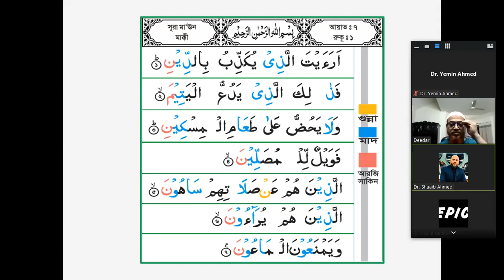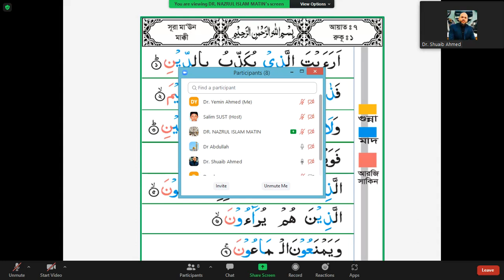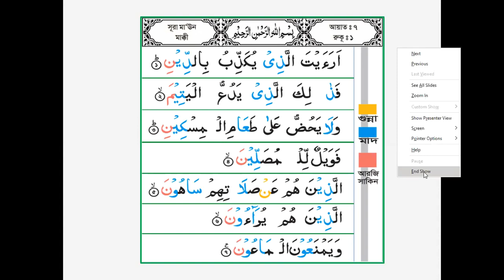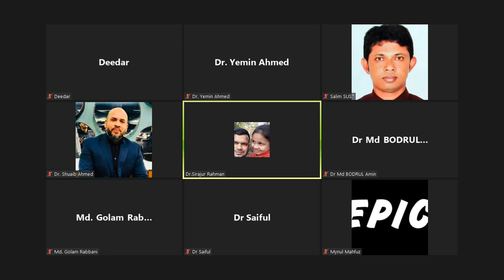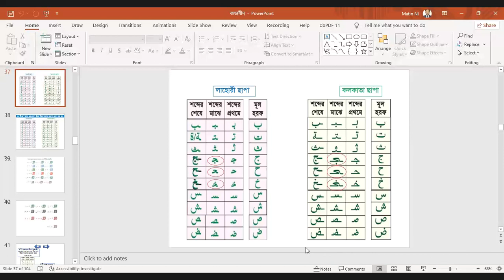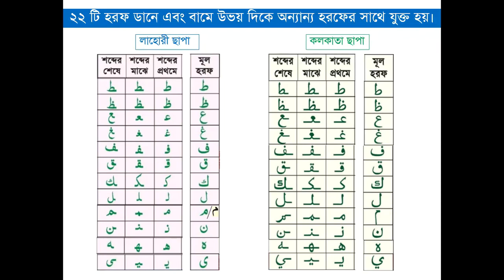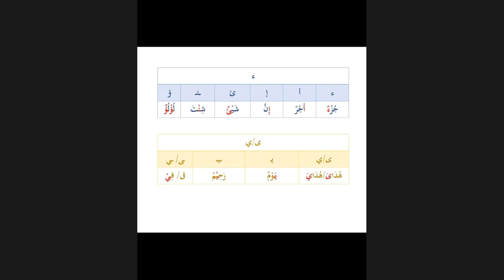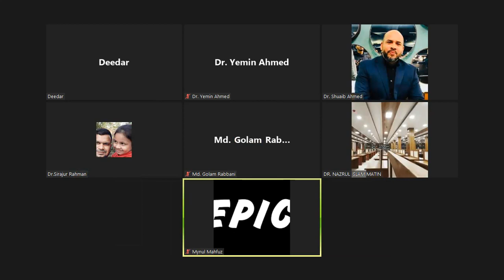কোরআন শিক্ষা - সূরা মা'ঊন (৫ এপ্রিল ২০২২)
"কোরআন শিক্ষা",
সূরা মা'ঊন,
উস্তাদ : হাফিজ ডা: আব্দুল্লাহ।
৫ এপ্রিল, ২০২২